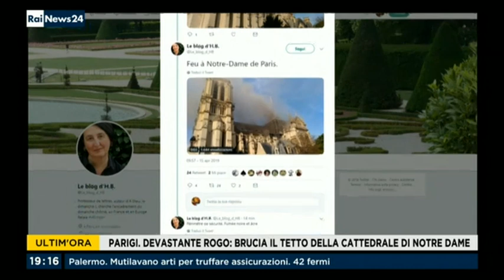RaiNews24, Breaking News, Notre Dame de Paris Fire, 15.04.2019